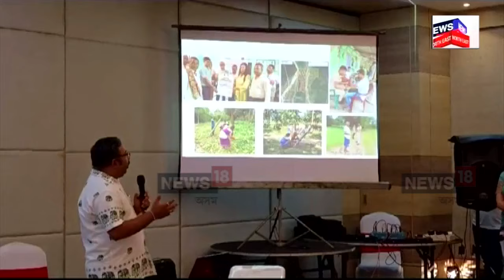ARANYAK Application | এপেৰে হাতী মানুহৰ সংঘাত ৰোধৰ চেষ্টা | প্লে ষ্টৰত উপলব্ধ আৰণ্যক এপ | N18V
লগতে চাওঁক দিনটোৰ বহু গুৰুত্বপূৰ্ণ খবৰ |